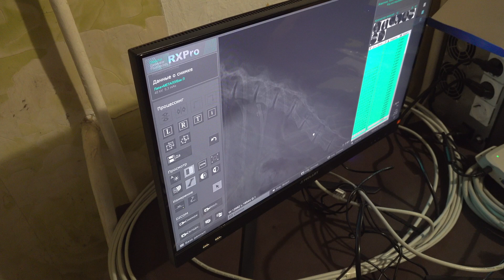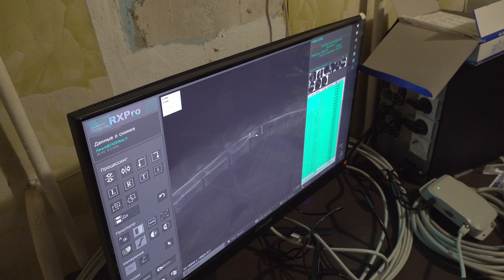Кошка миелография Мариуполь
Миелография очень информативный метод диагностики.